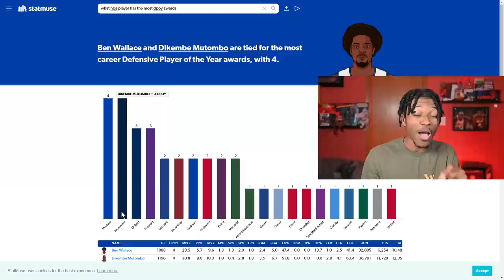Predicting EVERY NBA Award Winner for the ‘21-‘22 Season…